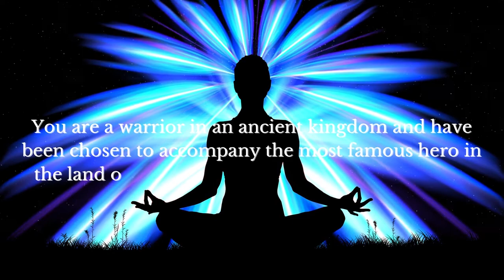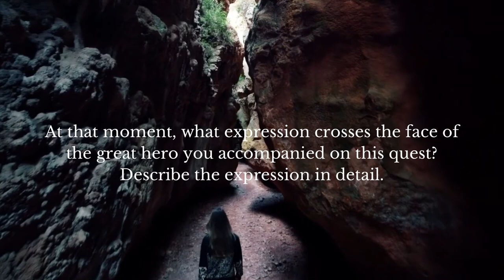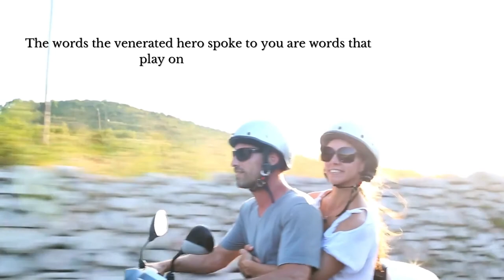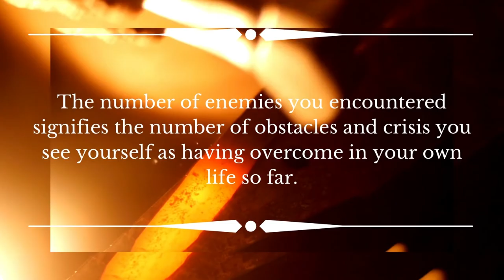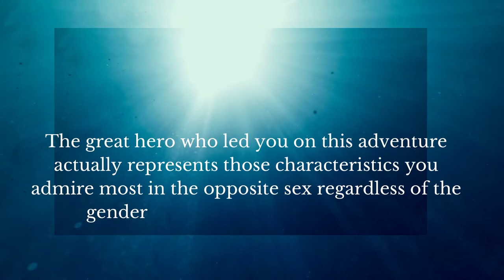A TRUE ADVENTURE | APPS MACHINA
Have you ever had a true adventure? What would you like it to be?
Try this game of self discovery by Tadahiko Nagao and Isamu Saito!